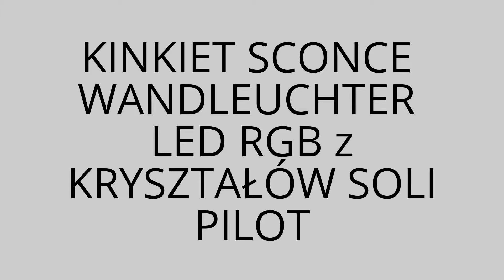KINKIET SCONCE WANDLEUCHTER LED RGB z KRYSZTAŁÓW SOLI PILOT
Unikalne,  produkowane tylko przez Pracownię Artystyczną www.  ARTSUN.eu  KINKIETY / ZEGARY / LAMPY  LED rgb multicolor o powierzchni z  kryształów  soli kamiennej ,transparentnego naturalnego onyksu ,krystalicznego marmuru. Kinkiety / Zegary / Lampy  w kolorach tęczy  zmienią Twoje wnętrze w piękne i wyjątkowe miejsce. Wygodne sterowanie za pomocą PILOTA umożliwia włączanie i wyłączanie oraz wybór z 16 układów kolorystycznych i dynamicznych.

Unique, produced only by Workshop Artistic www. ARTSUN.eu                      SCONCES / CLOCKS / LAMPS  LED rgb  multicolor an area of salt crystals, onyx natural transparent, crystalline marble. Sconces / Clocks / Lamps in rainbow colors will change your interior in a beautiful and unique place. Comfortable operation by remote control allows you to turn on and off and a selection of 16 color and dynamic systems.

Music "Sun Drumning", the contractor Medwyn Goodall (Google Play • eMusic • iTunes).